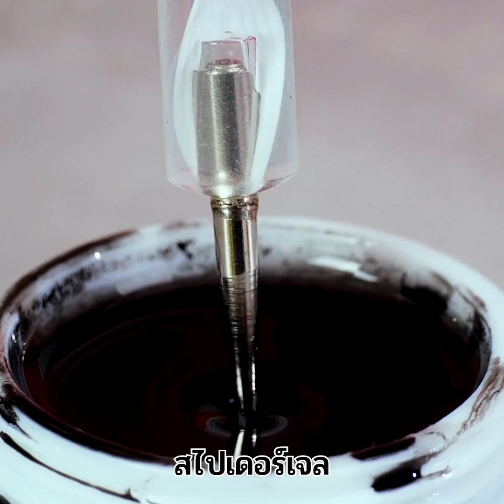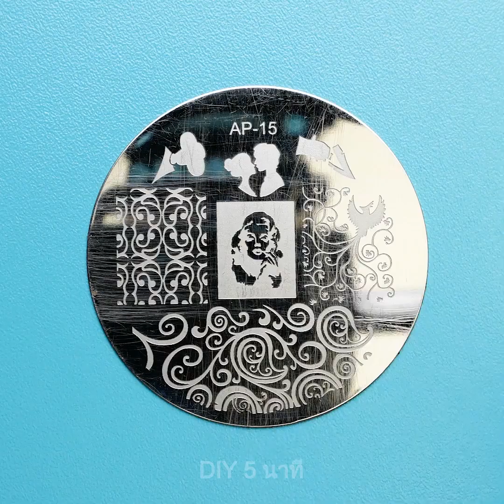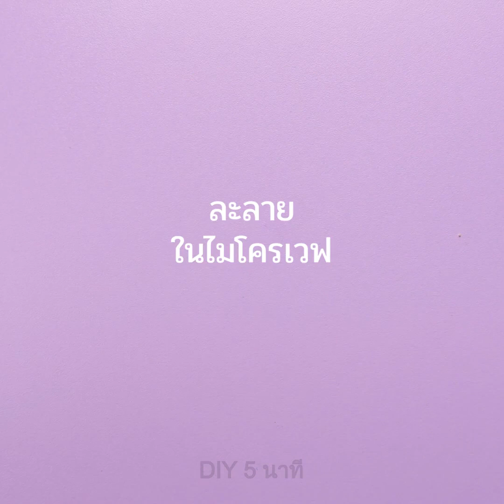29 ไอเดียการทำเล็บเจลที่จะทำให้คุณดูสวยจนคนต้องตะลึง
ดีไซน์การทำเล็บที่กำลังฮิตติดเทรนด์

คุณพร้อมสำหรับวันหยุดพักผ่อนหรือยัง? มันได้เวลาที่คุณต้องวางเเผนเกี่ยวกับเทศกาลคริสมาสต์ที่ใกล้มาถึงนี้แล้ว และพวกเราก็ได้เตรียมคอลเล็คชั่นไอเดียการทำเล็บสวยๆมาฝาก นอกจากนั้น ขั้นตอนการทำยังง่ายมากๆจนคุณไม่จำเป็นต้องเสียเงินให้กับร้านทำเล็บเลย
ฉันชอบการทำเล็บเจลมาก เพราะมันอยู่ได้นานและยังทำง่าย มันกำลังเป็นที่นิยมอย่างมากในขณะนี้ นั่นคือเหตุผลที่เราได้เตรียมดีไซน์สุดเลิศมาไว้ให้คุณอย่างมากมายให้คุณได้ลองทำด้วยตัวเอง คุณจะได้เรียนรู้การทำเล็บโดยการใช้แผ่นฟลอยด์,ผงโฮโลแกรม,สไปเดอร์เจล และกากเพชร
มาเริ่มต้นจากขั้นตอนการทำที่จะสอนวิธีการใช้ผงโฮโลแกรมกัน เริ่มจาก ทาเล็บด้วยเบสโค้กก่อน จากนั้นลงสีที่คุณต้องการและรอให้แห้ง สุดท้ายใช้แปรงปัดผงโฮโลแกรมแต้มไปที่เล็บของคุณเบาๆ แล้วทาทับด้วยท็อปโค้ท แค่นี้ก็เรียบร้อย!
และฉันยังชอบเทคนิคแคทอายด้วยนะ มันใช้เวลาทำแค่นิดเดียว เพียงแค่ใช้สีทาเล็บแม็คเนติกและแม่เหล็กเท่านั้น  ดูขั้นตอนการทำได้จากวิดีโอแล้วทำตาม คุณจะได้ไม่พลาดในการทาเล็บ โดยเริ่มต้นจากทาเบสโค้ทและทิ้งให้แห้ง จากนั้นทาด้วยสีแม็คเนติกที่คุณชอบแล้วรีบใช้แม่เหล็กสร้างลวดลายในทันที คุณจะได้ลายที่น่าทึ่งไม่ซ้ำใคร ปิดท้ายด้วยการทาท็อปโค้ท เป็นอันเสร็จพิธี!
และถ้ามันยังน่าเบื่ออยู่ ลองชมในวิดีโอเพื่อเรียนรู้วิธีการทำเล็บแบบกำมะหยี่นี่ดูสิ  แุถมมันยังเอาไว้แกล้งเพื่อนได้อีกนะ เพียงแค่เตรียมผงกำมะหยี่และยาทาเล็บที่สีเดียวกัน ใส่ผงลงในภาชนะที่เตรียมไว้ จากนั้นทาเล็บให้เรียบร้อย แล้วจุ่มลงไปในผงขณะที่เล็บยังไม่แห้ง จากนั้นก็สนุกได้เลย

TIMESTAMPS:
00:09 ทำเล็บแบบโฮโลกราฟฟิก
01:04 ทำเล็บแบบแคทอาย
01:47 ไอเดียเล็บสไปเดอร์เจล
03:00 การทำเล็บด้วยฟลอยด์
06:24 เล็บลายหินอ่อน
08:30 ทำสปาเล็บ